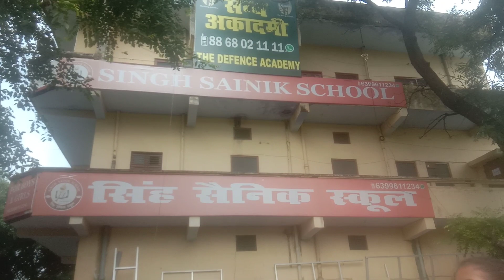July 7, 2023